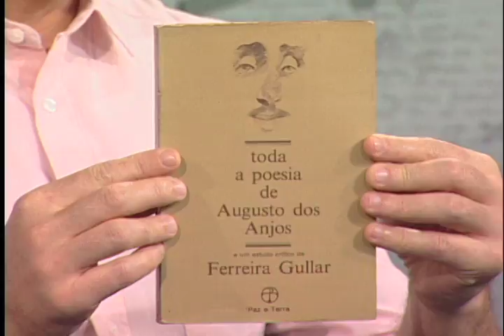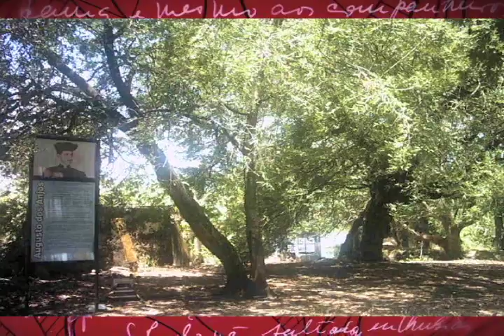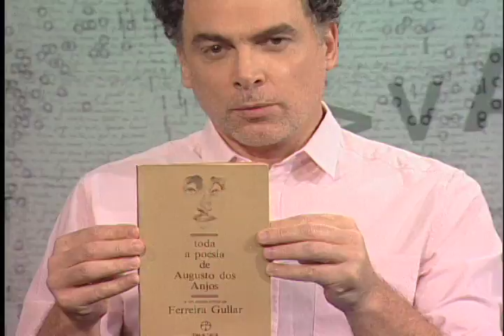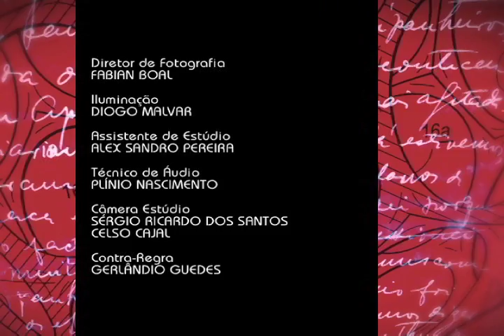Ciência & Letras - Augusto dos Anjos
Ciência & Letras - Augusto dos Anjos: esta edição do Ciência & Letras fala sobre a vida e a obra do poeta Augusto dos Anjos.

O apresentador Renato Farias conversa sobre o assunto com o músico e jornalista, Márvio dos Anjos; e o tradutor, editor, ensaísta e poeta,  Alexei Bueno.